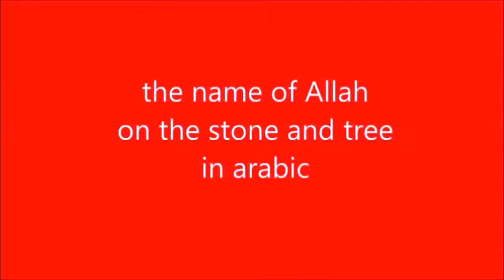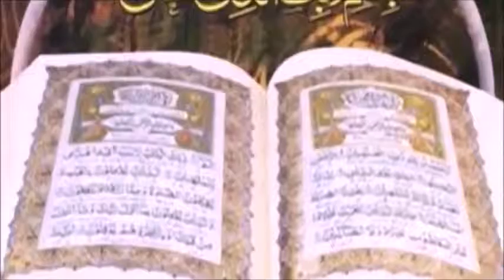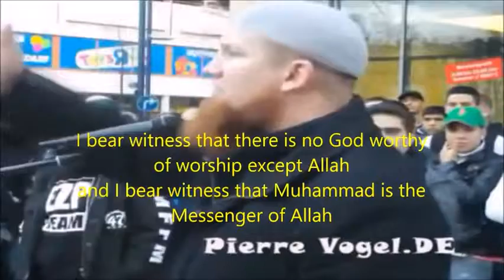أوروبا واختيار الإسلام